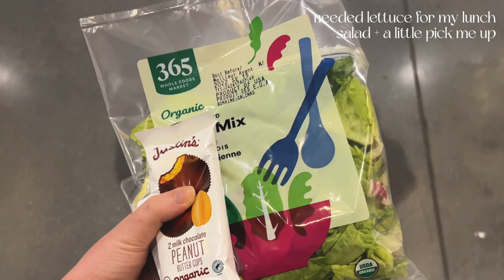NYC DAYS IN MY LIFE VLOG | rent the runway haul, central park picnic, drinks w friends + chatty grwm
OMG!! first official NYC week in my life/days in my life vloggy!!

in this video, i bring you with me wednesday through sunday on a pretty social week in my life! i go to spin class, bingo, show you what i got from rent the runway this week, go to drinks with friends, catch up during a get ready with me & do a central park picnic!! hope y'all enjoy! let me know any video requests y'all want to see!

if ur in the market for a credit card - I have this one and LOVE it!!! (not spons) u get $$ & I get $$!! win win!!

naked (instrumental version) - pat hagstrom
sunday struttin - nocturnal spirits

FAQ's ⚡
↳ I'm a fourth year at the university of virginia, studying commerce in the mcintire school!